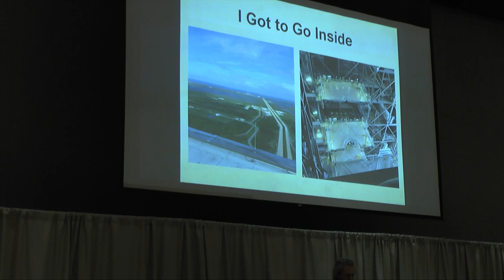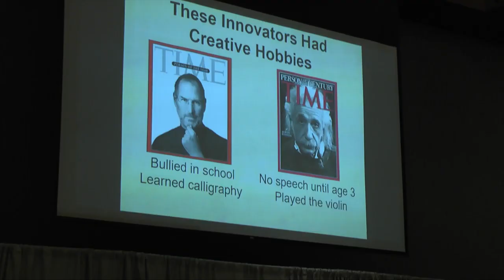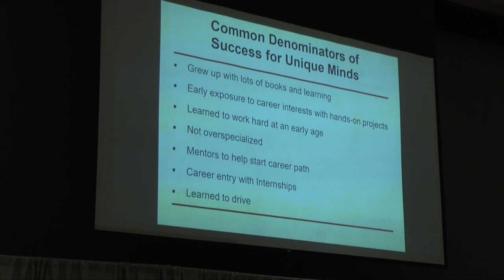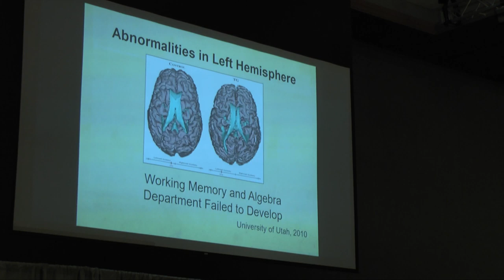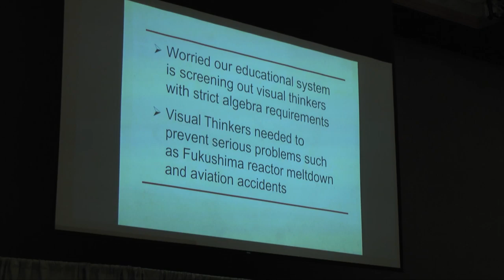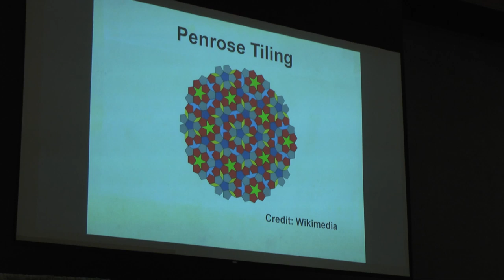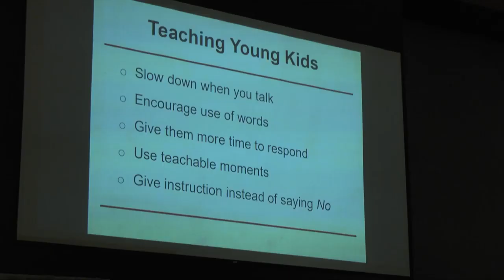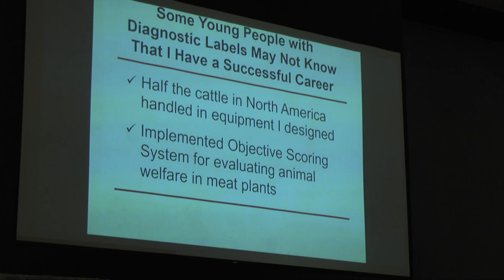Dr. Temple Grandin: SciAccess 2019 Keynote Speaker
Dr. Grandin did not talk until she was three and a half years old. She was fortunate to get early speech therapy. Her teachers also taught her how to wait and take turns when playing board games. She was mainstreamed into a normal kindergarten at age five. Oliver Sacks wrote in the forward of Thinking in Pictures that her first book Emergence: Labeled Autistic was “unprecedented because there had never before been an inside narrative of autism.” Dr. Sacks profiled Dr. Grandin in his best selling book Anthropologist on Mars.

Dr. Grandin became a prominent author and speaker on both autism and animal behavior. Today she is a professor of Animal Science at Colorado State University. She also has a successful career consulting on both livestock handling equipment design and animal welfare. She has been featured on NPR (National Public Radio) and a BBC Special – "The Woman Who Thinks Like a Cow". She has also appeared on National TV shows such as Larry King Live, 20/20, Sixty Minutes, Fox and Friends, and she has a 2010 TED talk. Articles about Dr. Grandin have appeared in Time Magazine, New York Times, Discover Magazine, Forbes and USA Today. HBO made an Emmy Award winning movie about her life and she was inducted into the American Academy of Arts and Sciences in 2016.

When she was young, she was considered weird and teased and bullied in high school. The only place she had friends was activities where there was a shared interest such as horses, electronics, or model rockets. Mr. Carlock, her science teacher, was an important mentor who encouraged her interest in science. When she had a new goal of becoming a scientist, she had a reason for studying. Today half the cattle in the United States are handled in facilities she has designed.